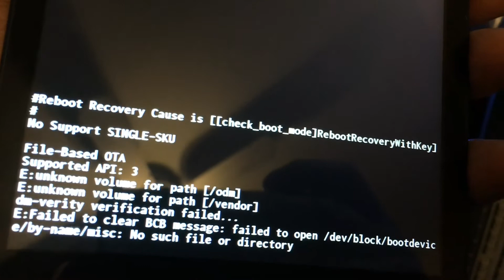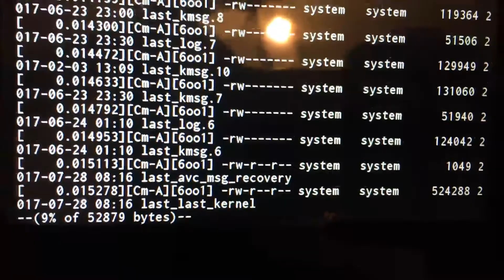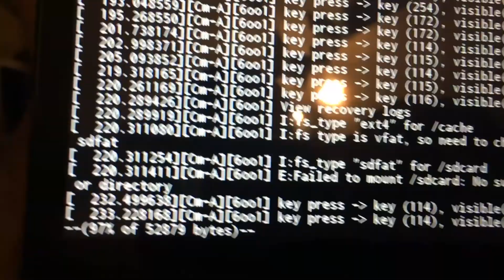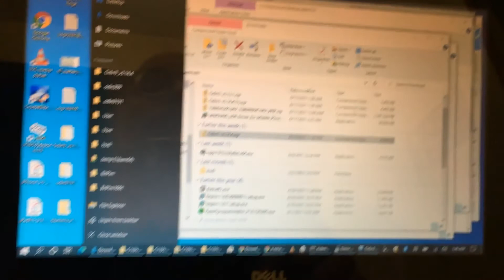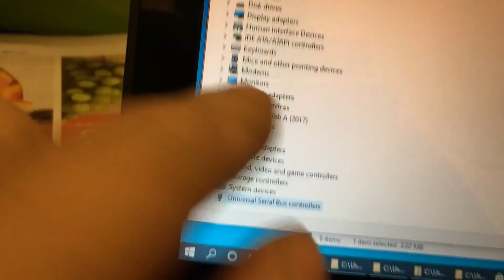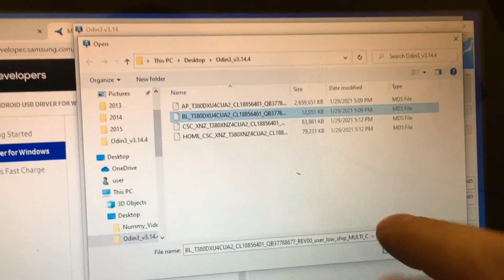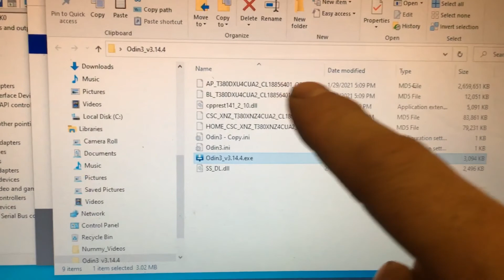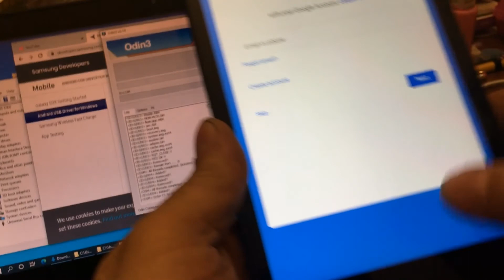Samsung SM-T380 reboot loop Odin3 doesnt detect Mobile Device Samsung Drivers Firmware repair fix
Samsung SM-T380 reboot loop Odin3 doesnt detect Mobile Device Samsung Drivers Firmware repair fix Tablet diag screen view logs restore OS Android
bob spurloc
bob spurlock